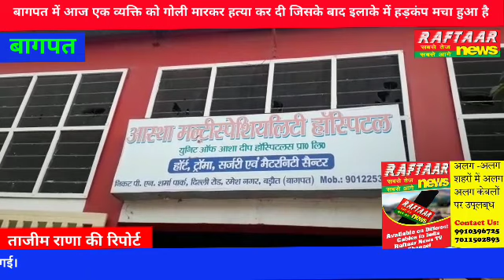बागपत में आज एक व्यक्ति को गोली मारकर हत्या कर दी जिसके बाद इलाके में हड़कंप मचा हुआ है